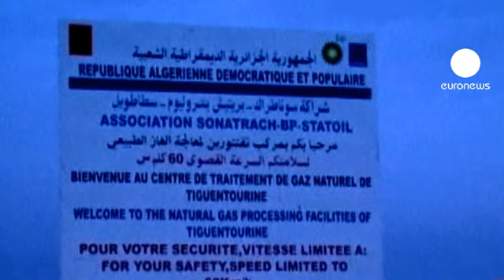Western alarm at unfolding Algeria hostage drama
Western leaders say they are extremely concerned at events surrounding the Algerian military's storming of a gas complex where Islamist fighters were holding many hostages.

There are unconfirmed reports of people killed - some say many - and that there's been an explosion at the site.

The Algerian armed forces apparently attacked from the air to try to end the crisis. But among the flood of information, very little is verifiable.

Some reports spoke of hundreds of Algerians at the site being released.

One piece of news that is confirmed is that an Irishman is free and has spoken to his family. Stephen McFaul's release was announced by the Irish foreign minister.

But several other countries, concerned for their own nationals among the hostages, are alarmed at events.

The French President François Hollande said the situation seemed to be evolving in terrible conditions. Events in Algeria, he said, justified the French intervention in Mali to combat a terrorist attack and re-establish the country's territorial integrity.

Britain has warned against a direct link between events in both countries. It was not informed of the Algerian military operation; the Prime Minister David Cameron has let it be known he would have preferred to have been told.

The Algerian government says it needed to act immediately.

Until more is known, others are reserving judgement. But Japan has called on Algeria to stop the military operation immediately.

Once the dust has settled there are bound to be many questions and much controversy.